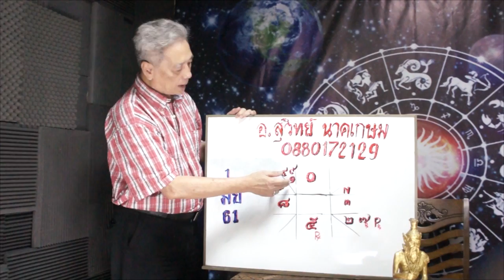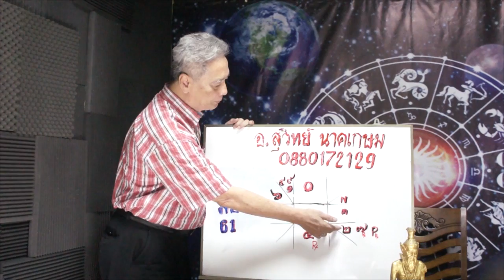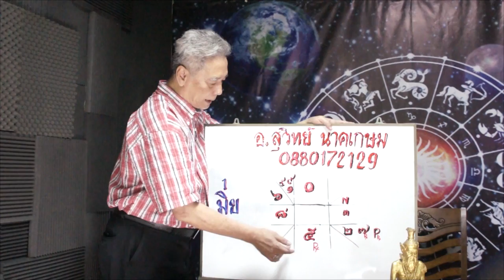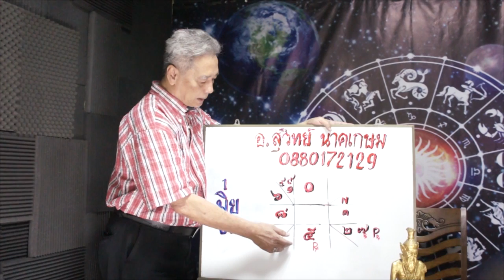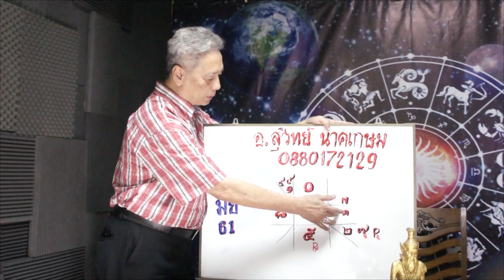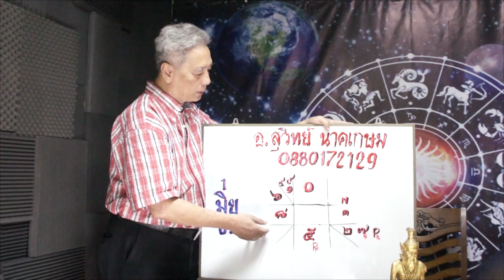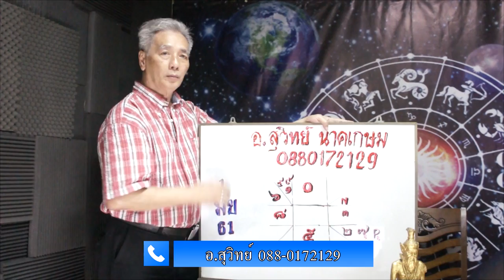ราศีที่จะมีเกณท์จะจับเงินก้อนโตเกินล้าน วันที่ 1 มิถุนายน 2561 โดยอ.สุวิทย์ นาคเกษม